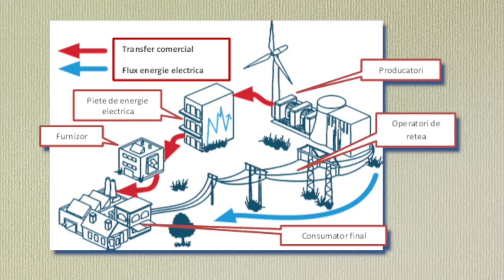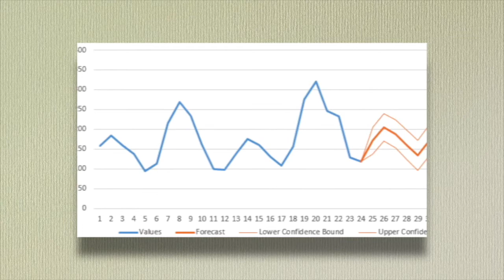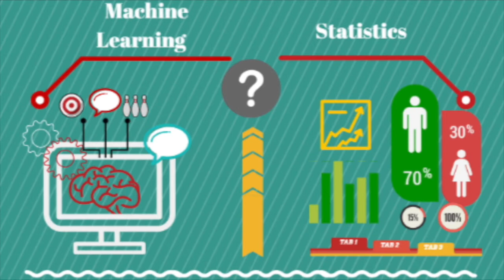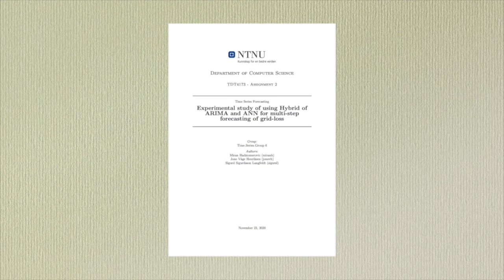ML Student Project by Sigurd, Jone & Miran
In this video, Sigurd, Jone & Miran presents an Experimental Study of Multi-step Forecasting of Grid Loss using ANNs, ARIMA and a Hybrid mode